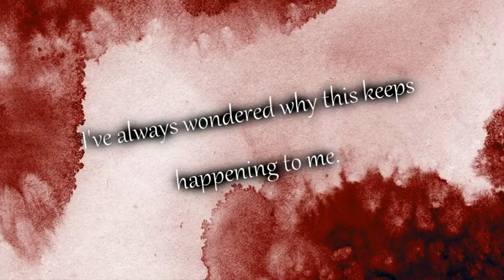【Short Story】 A Dream..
- WARNING : This does not intend to hurt someone (Amy) I just did this for the hell of drama :3 . Baby, you know I trust and love ya fully ^^

- I was just messing around with sony vegas today, as well as some random background music i recently downloaded. I have no idea what the plot is supposed to be but i thought i was capable of making the video flow with the music.
You guys tell me what you think the video was about.

- Question is: Do you guys really want me to make this into a series?! O__o

✖ Song: Clannad OST: Town, Flow of Time, People
✖ Anime/Source: Maplestory: Nexon
✖ Programs Used: Sony Vegas Pro 8, Photoshop, Paint.Net
✖ Resolution: 960 x 540
✖ Finished Video At: 7/11/11
✖ Difficulty: 3/5
✖ Format: AVI